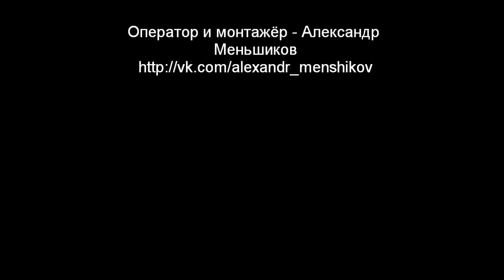LiftBlog Intro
Александр Бродягин КМС по жиму лёжа, абсолютный чемпион города Снежинска по жиму лежа, КМС по пауэрлифтингу по версиям IPF и WPC, сильнейший юноша города Снежинска 2011 года, золотой призер восточной европпы по пауэрлифтингу версия WPC однослойка, золотой призер евразии по жимулежа версия IPA, расскажет вам о себе, подготовке к соревнованиям, питании и т.д. Подписывайтесь, и вы увидите много интересных видео!